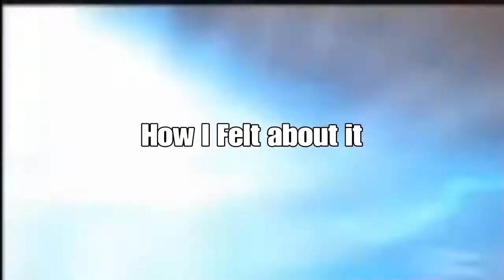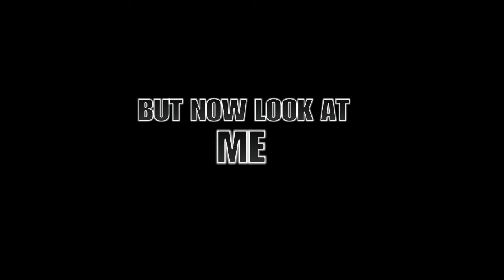IT'S DAMASCUS TIME ( Its Been a Long Time COMING ) FINALLY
Thanks for joining The evolution reviews & gaming thanks for watching enjoy share with friends u guys are da best | After The Biggest Grind Of My Life I've Done IT IT'S DAMASCUS TIME